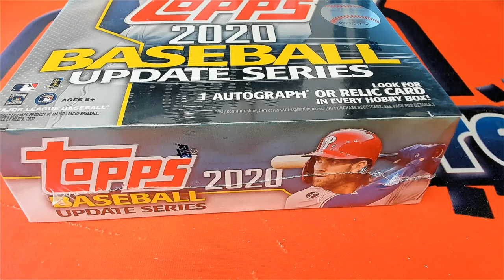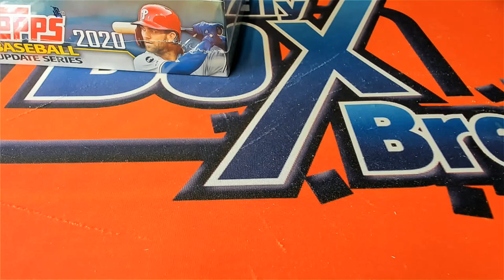2020 TOPPS UPDATE BASEBALL SILVER PACK RANDOM ID 20UPDATEHOBB114